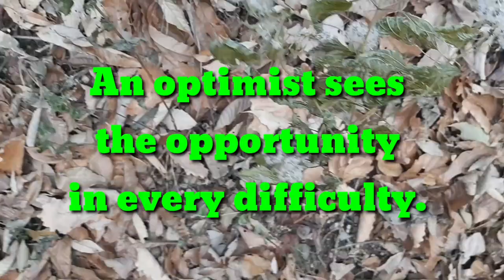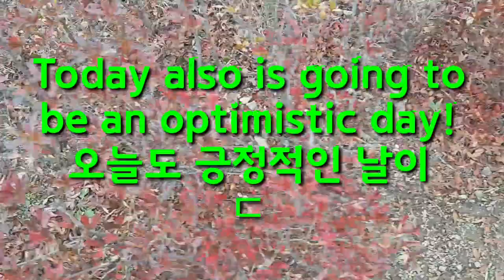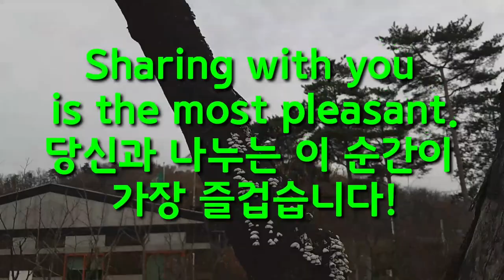오늘의 명언영어 Today's My Note 윈스턴처칠 Winston Churchill 낙관론자 비관론자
비관론자는 어려움만을 보고
낙관론자는 기회만 본다죠?
차이가 명확하네요.
여러분은 어떠 방식으로 살아나시요?

 -  English Poem
 - Idioms for Body parts
 - Free Theme.